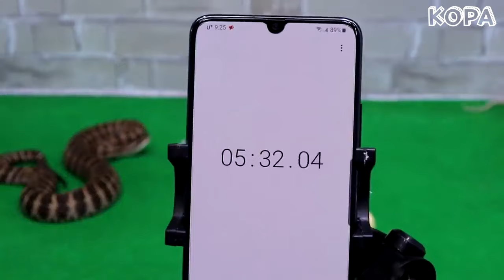Snakes hate garlic Amazing Reaction to Garlic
Can snakes pass through garlic?
If you watch this video, you will make a new discovery of garlic utilization.
I was also very surprised after this experiment.
I will keep updating this channel.

[copyright writing]
♬ Credit : Rafael Krux - Video Game Blockbuster

FreePD.com - 100% Free Music - Free for Commercial Use, Free Of Royalties, Free Of Attribution, Creative Commons 0

snake, Yılan, Serpent, Schlangen,
Змеи ,Rắn, งู, ular, ヘビ, 蛇,
साँप, ثعبان
brave wilderness